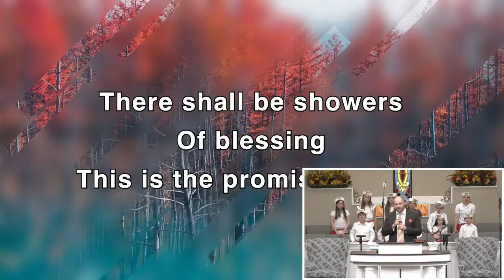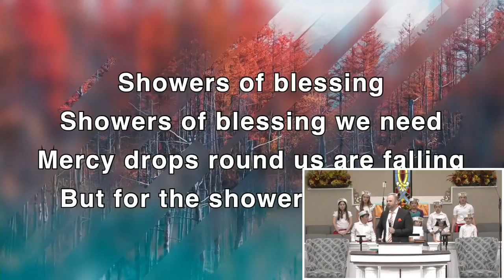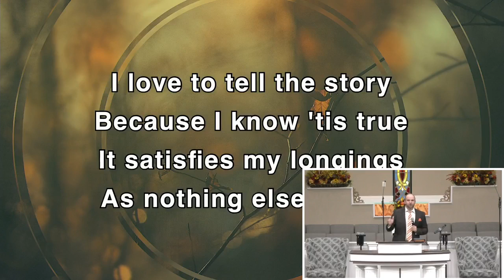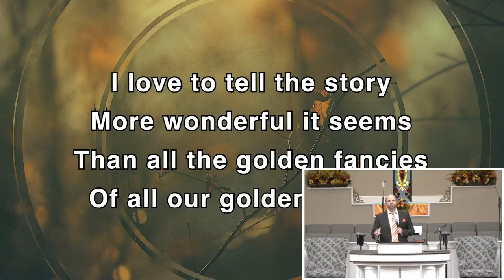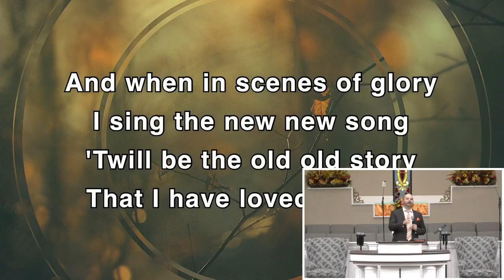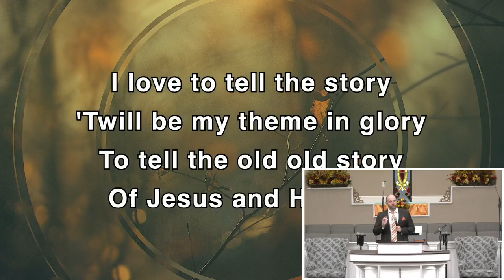We Need More Salt